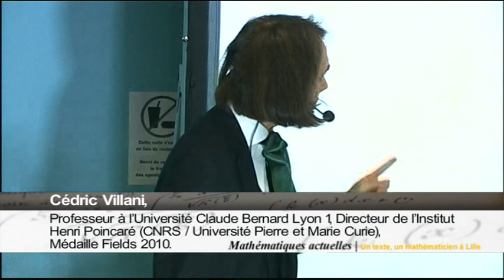"La meilleure et la pire des erreurs de Poincaré" Cédric Villani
Cédric Villani, Brillant Mathématicien et Médaillé Fields 2010 a tenu une conférence tout public intitulée "La meilleure et la pire des erreurs de Poincaré".